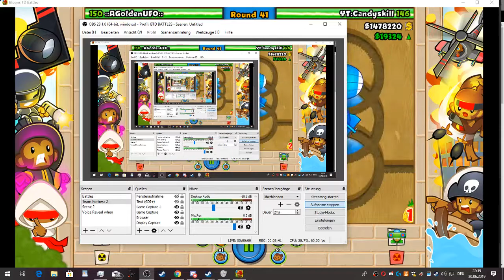Me Microing on PC how well can i micro? (Candyskill vs. UFO)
How well can i micro on my pc we will see

Cheers
~Candyskill